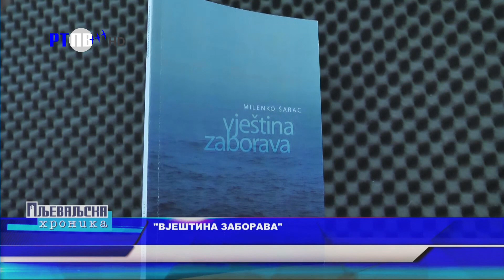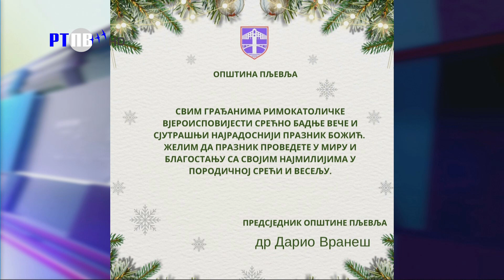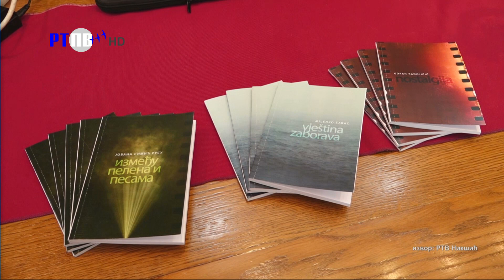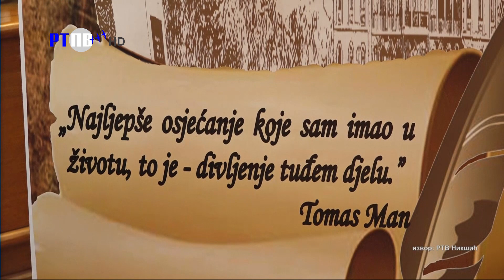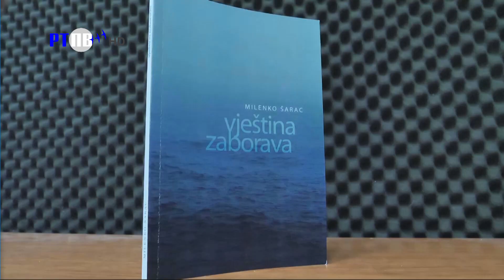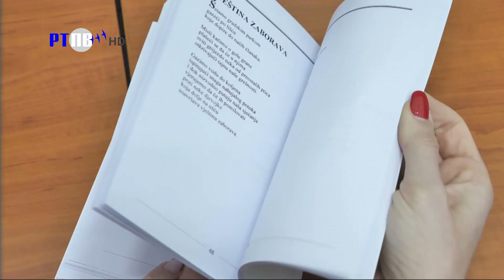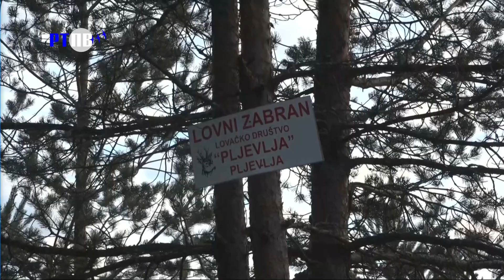TV Pljevlja Pljevaljska hronika 24 12 2023